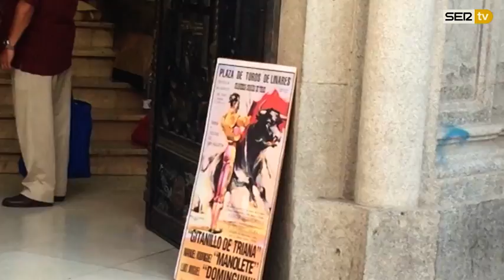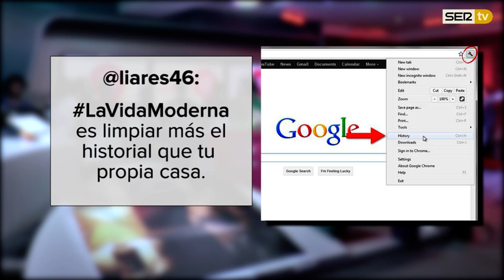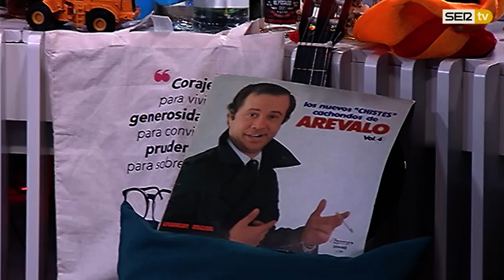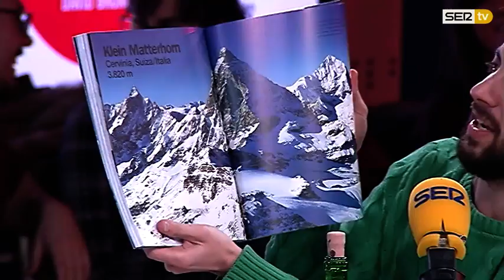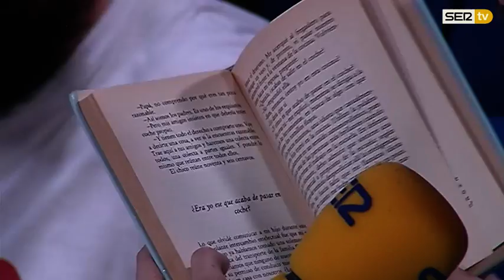La Vida Moderna 3x89...es limpiar más el historial que tu propia casa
LVM 3X89 | Esta tarde, iba camino de coger la bici para volver a casa y un chaval se ha asomado por la ventanilla de la parte de atrás de un coche y me ha llamado "hijo de la gran puta" mientras se descojonaba con sus amigos. Porque sí, sin razón alguna. Ha sido el mejor momento del día, sin duda. Gritar gratuitamente desde el coche es algo que no se debe perder.

1) Monólogo.

2) ‏LaVidaModerna es limpiar más el historial que tu propia casa

3) Cosas de ricos

4) Ser moderno hoy

5) ‏LaVidaModerna es decirle a tu madre que tienes lag cuando te habla y no la escuchas.

6) Lo rural

Músicas de hoy:
Runnin' Wild, de Airbourne
When electricity came to Arkansas, de Black Oak Arkansas
Rayando el sol, de Maná
Amos Moses, de Jerry Reed
Got the time, de Anthrax
Baby's on fire, de Die Antwoord
MF From Hell, de The Datsuns